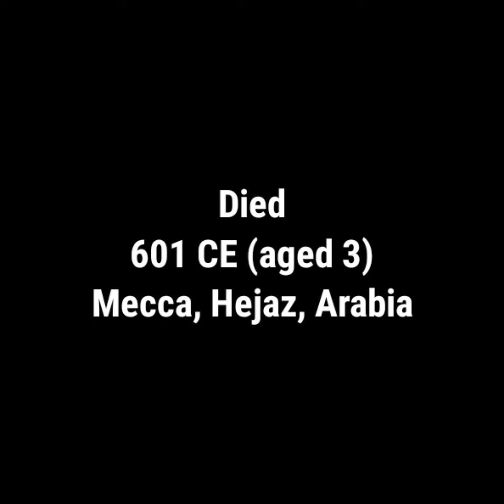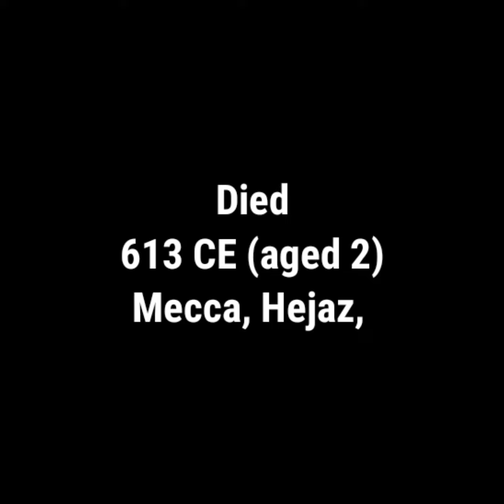Hazrat Muhammad PBUH Children || Hazrat Muhammad PBUH Children's Names